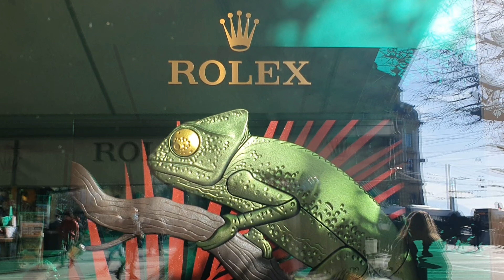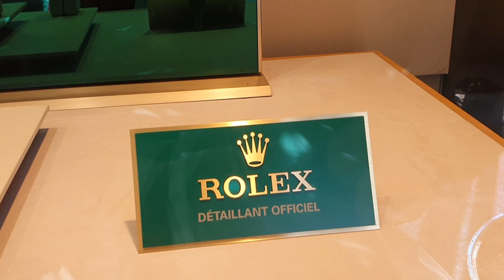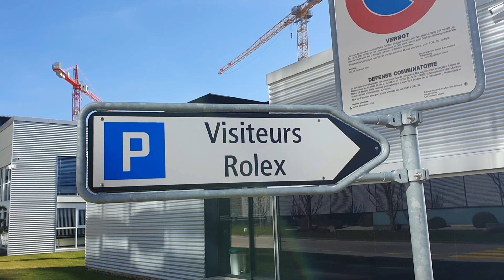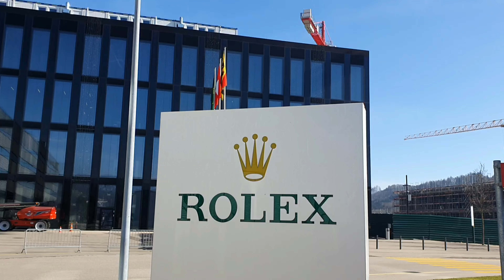Biel-Bienne Kota tempat pembuatan mesin jam tangan terkenal di Switzerland#watchesfactory swiss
Biel atau Bienne kota tempat pembuatan jam tangan terkenal di switzetland
watches factory in biel bienne switzerland